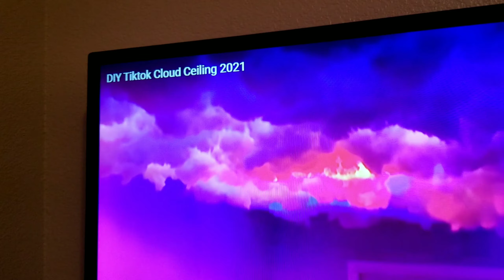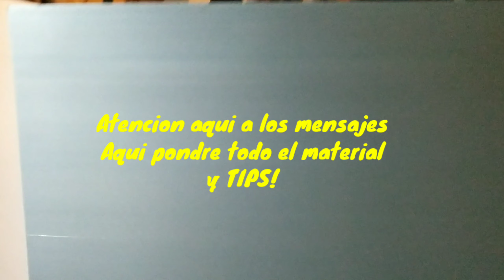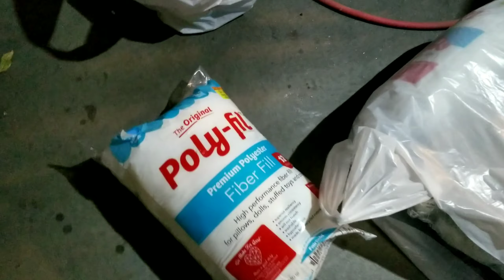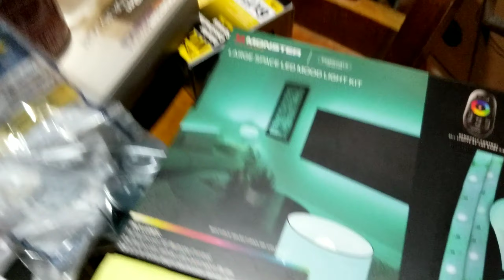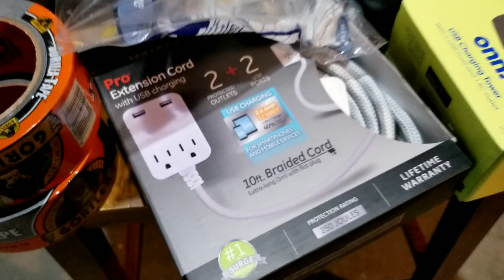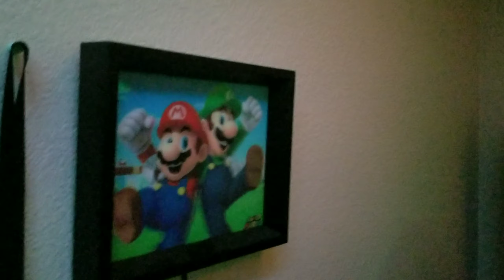COMO HACER NUBES DE TECHO COMO LAS DE TIKTOK EN TU GAMING ROOM CON LED LIGHTS !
Hola,
Aqui les dejo un video de como hacer nubes de luzes led en tu cuarto ! Espero les ayude,
y cualquier pregunta agregenla en los comentarios con mucho gusto les brindo mi ayuda!
Gracias !

como hacer nubes de algodon, como hacer nubes con pintura, como hacer nubes para decorar, como hacer nubes en el techo, como hacer lampara de nube, tiktok nubes de techo, tiktok, tiktok trend nubes,
tiktok diy clouds, tiktok nubes, como hacer nubes tiktok, nubes led tiktok, nubes led techo, gaming room setup,
gaming room leds, led gaming room, cuarto de entretenimiento, diy tiktok cloud, tiktok nubes, tiktok cloud,